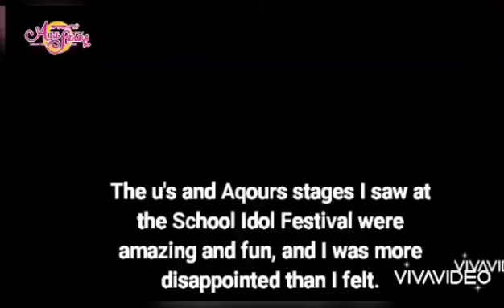Love Live All Stars Episode 25 Teaser - English Sub